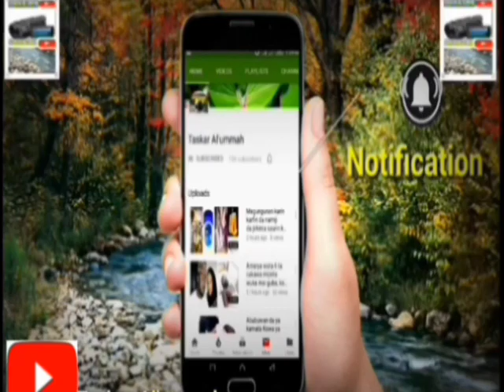Idan kasan bazaka iya bamu tsaroba ka sauka kawai,sakon Shek Nura Khalid ga shugaban kasa Buhari.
Shehin malamin yaja kunne shugabanne akan rashin tsaron dake ta faman tabarbarewa a arewacin Najeriya!!!